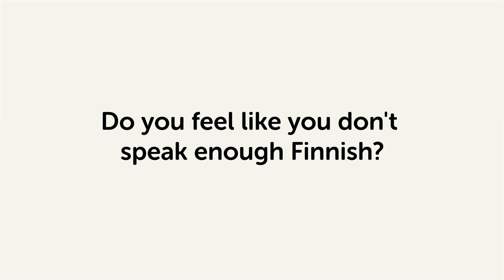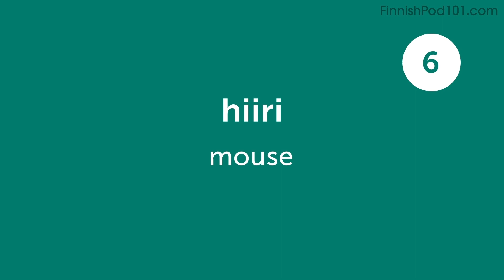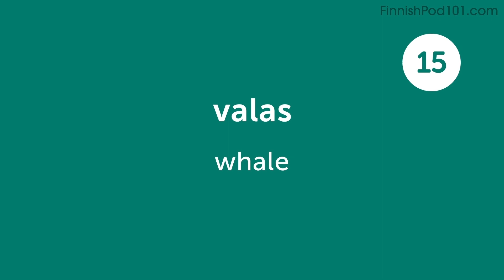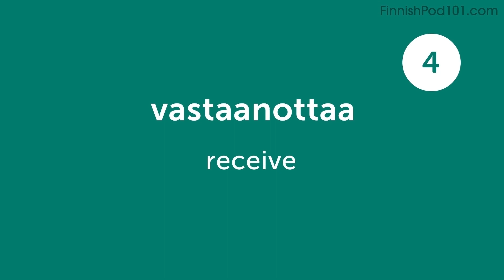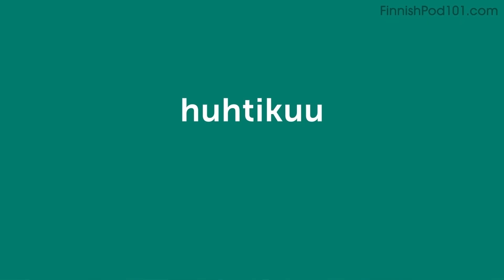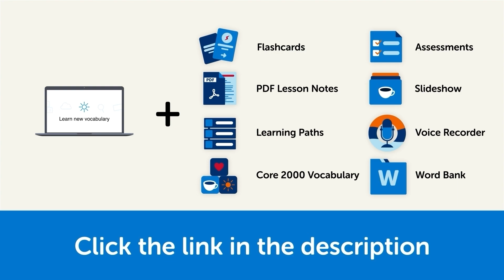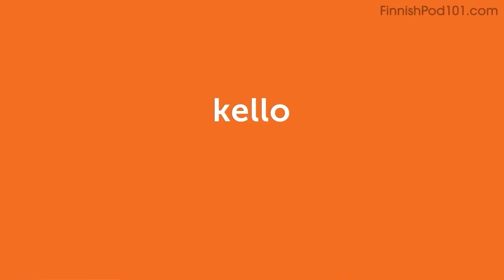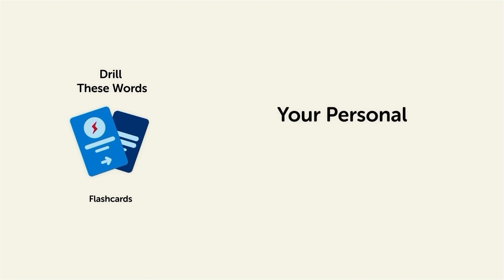200 Finnish Words for Everyday Life - Basic Vocabulary #10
This is the best video to start building your Finnish vocabulary.
↓Check how below↓

Step 3: Achieve Your Learning Goal and master Finnish the fast, fun and easy way!

In this series, we will teach you the core 800 Finnish words that you must know if you're a an absolute beginner.
This is THE place to start if you want to learn Finnish, and improve both your listening and speaking skills.